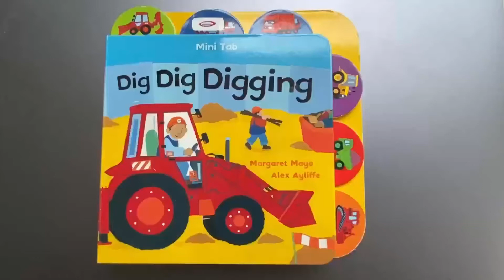Spooling shaft? How to mount the block onto the reciprocating screw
How to mount the block onto the reciprocating screw?